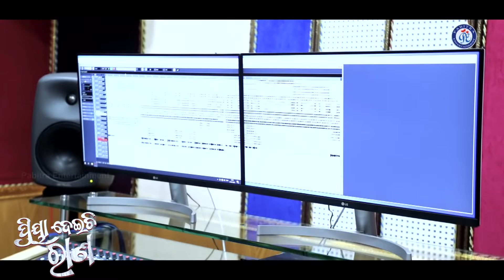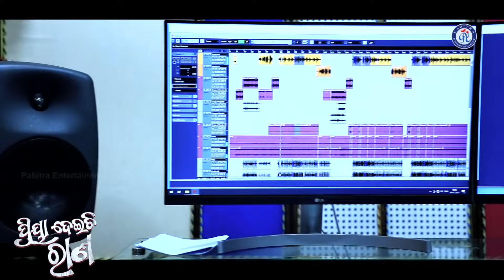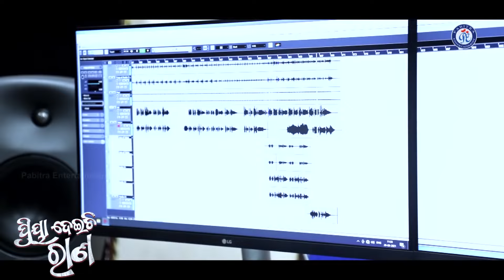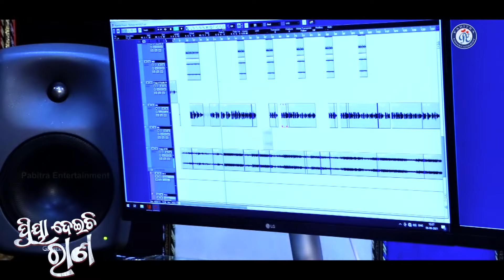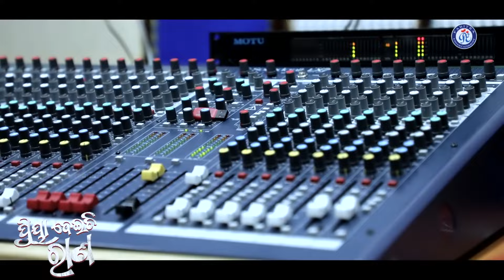Priya Deichi Rana | New Sad Romantic Song | Humane Sagar | Pramod Parida | Biraja Prasad | PE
♥ Pabitra Entertainment Presenting A New Odia Sad Romantic Song "Priya Deichi Rana", Sung By Humane Sagar, Lyrics By Pramod Parida and Music By Biraja Prasad, Produced By Pabitra Entertainment.

♥II Priya Deichi Rana II♥
♥II New Odia Sad Romantic Song II♥

♥ PE4880 - Priya Deichi Rana
♥ Singer: Humane Sagar
♥ Lyrics: Pramod Parida
♥  Recorded and Mastering By: Kumar Jitu at Studio Pabitra
♥ Poster Design: Paresh Nayak
♥ Edited By: Ashirbad Swain
♥ Produced By: Pabitra Entertainment